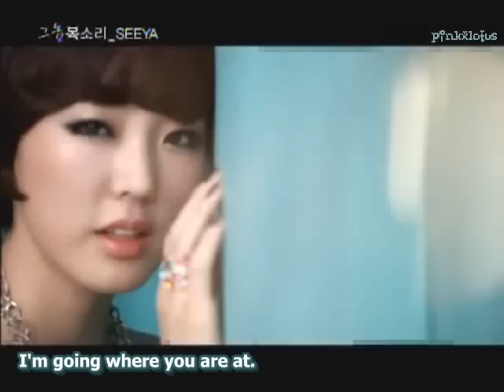SeeYa (씨야) - His Voice (그 놈 목소리) (english subbed)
SeeYa
Album: Rebloom

Tracklist:
01  그 놈 목소리
02  앗차!
03  눈물의 여왕
04  바람핀다 믿었니
05  T-Gana